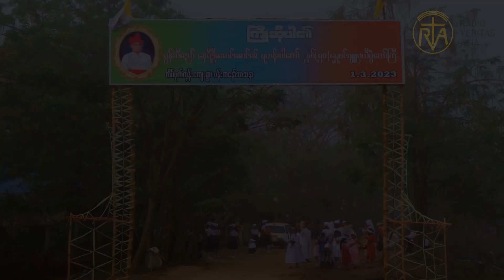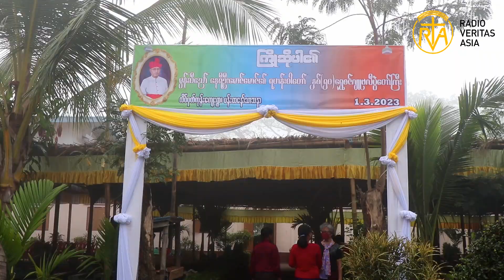မွန်ဆီညော် ရေရီဦး မောင်မောင် ရဟန်း၀ါတော် နှစ် (၅၀) ရွှေစင်ဂျူပလီ မှာကျေးဇူးတင်စကား‌ပြောကြားခြင်း။